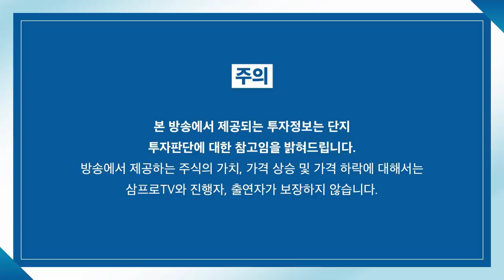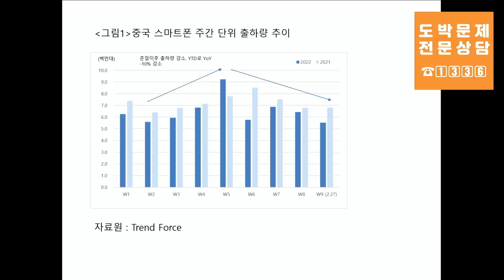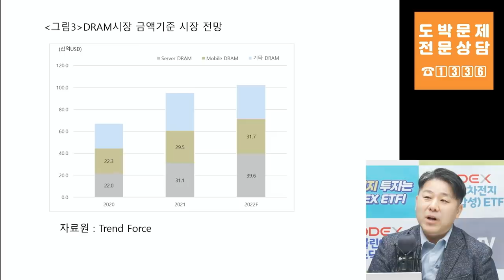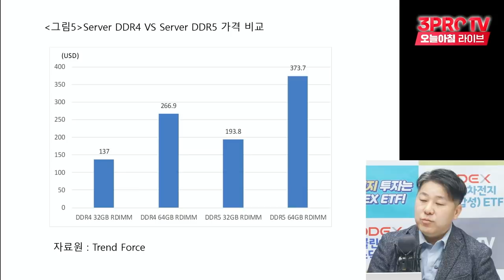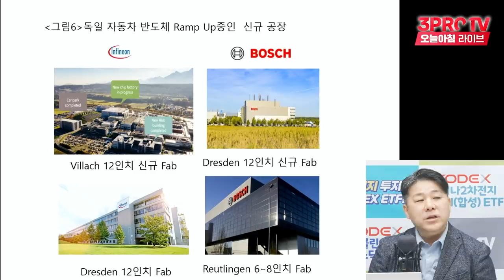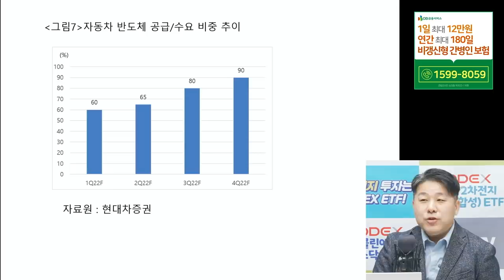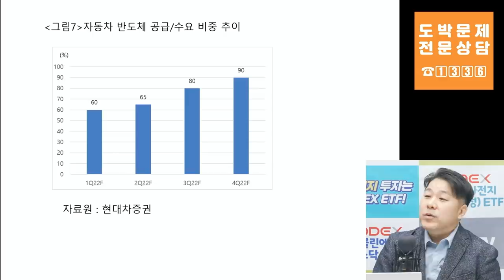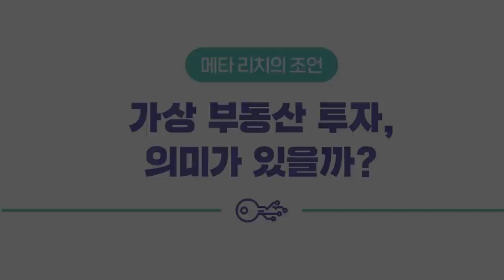[심층 인터뷰] 서버는 증설, 모바일은 부진... 반도체 업황 반등의 시기는? f. 현대차증권 노근창 리서치센터장